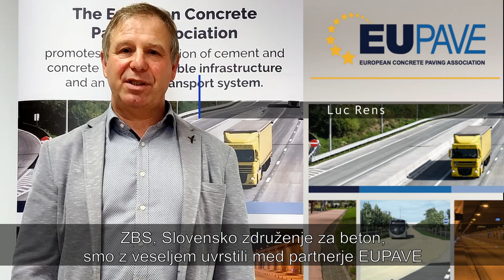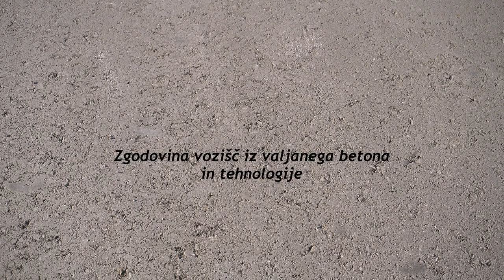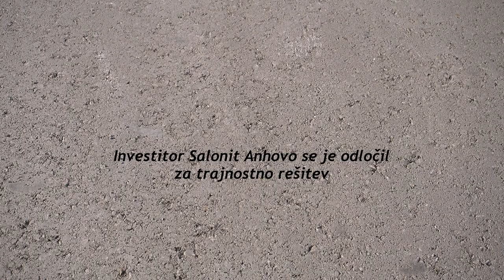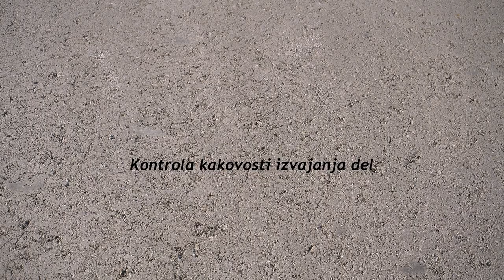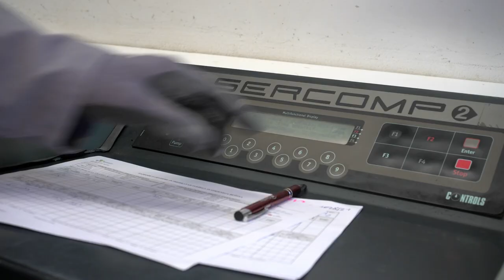Valjan beton za vozišča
Objavljamo film »Valjan beton za vozišča«, ki smo ga pripravili skupaj z Združenjem za beton Slovenije. Film predstavlja primer izvedbe vozišča za izredno visoke obremenitve v našem kamnolomu. Ena glavnih prednosti valjanega betona pred klasičnimi betonskimi vozišči je ta, da se vgradnja lahko vrši z mehanizacijo za vgradnjo asfalta. Tako je gradnja hitra, stroškovno učinkovita in kvalitetno izvedena. Takšna vozišča imajo tudi prednosti trajnostne gradnje, saj se uporabljajo lokalni materiali, zaradi majhnega deleža veziva pa imajo nizek ogljični odtis. Tako ZBS skupaj s Salonitom po tehnologiji mozničenih in neprekinjeno armiranih vozišč predstavlja tretjo možno tehnologijo vgradnje povoznih površin.